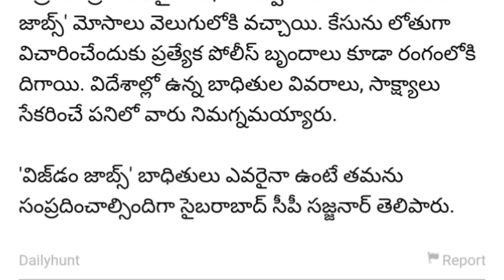ఉద్యోగాల పేరుతో కోట్ల రూపాయల మోసం...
బాధితులు ఎవరైనా ఉంటే  సైబరాబాద్ సిపి కి తెలియజేయండి.

News from:surya news paper